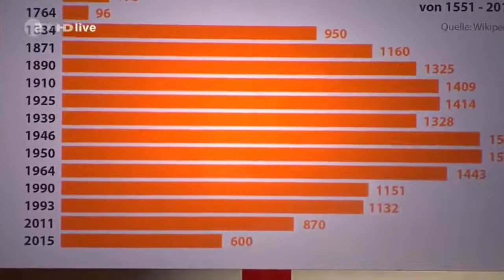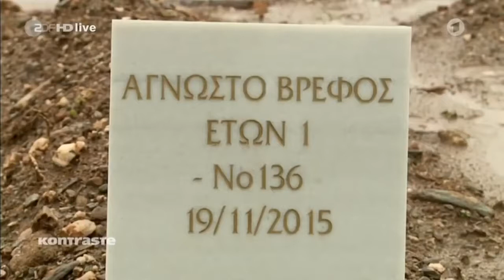Sexismus und Fremdenfeindlichkeit Die Anstalt Dokumentation 2017 HD NEU